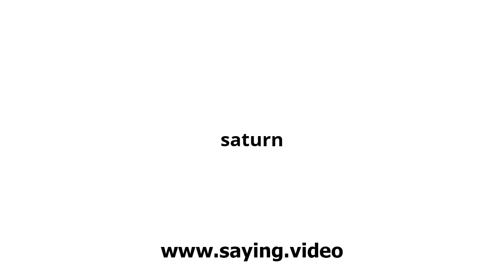How to say saturn in English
A short video showing how to pronounce saturn.